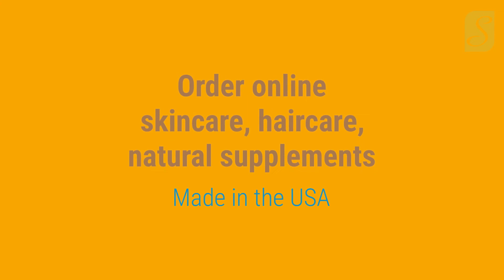Memorial day deals on skincare, haircare and natural supplements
Memorial day 2020 sales event May 25th to 29th with SamHealthySkin skincare, haircare, supplement. Enjoy 20% saving and free volcanic mask when buy minimum $80. 3 days shipping time within USA destinations.